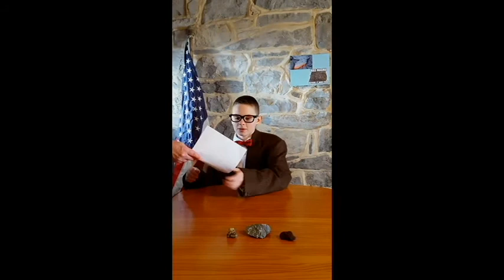claynews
Homework assignment